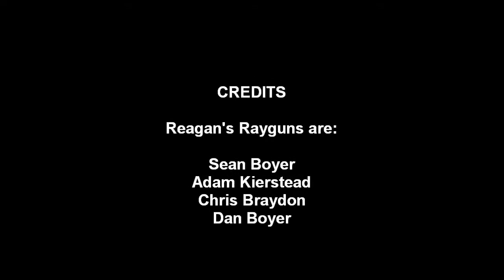I Love Livin' V - Mission of Burma - All World Cowboy Romance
Reagans Rayguns perform at Local 107.3FM's, I Love Livin' In the Port City V, event held on April 12, 2014, covering Mission of Burma "All World Cowboy Romance".

Reagans Rayguns are Sean Boyer, Adam Kierstead, Chris Braydon and Dan Boyer.